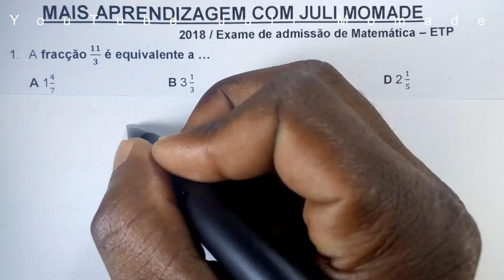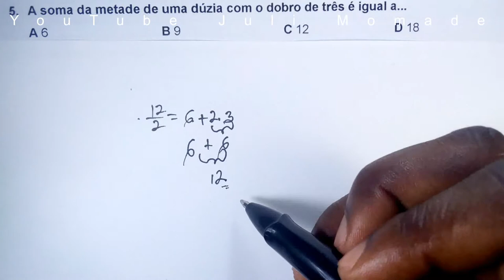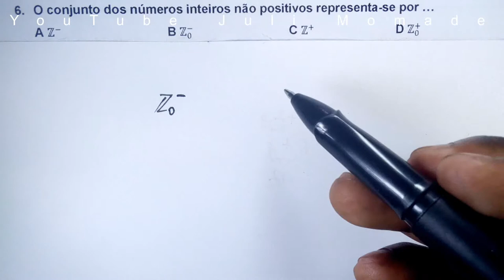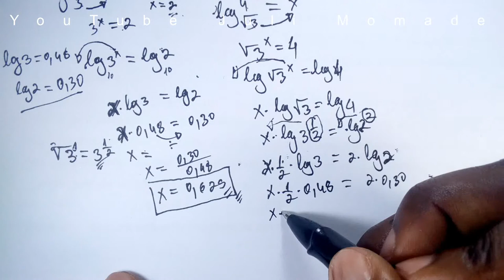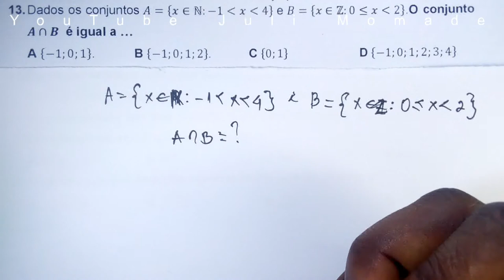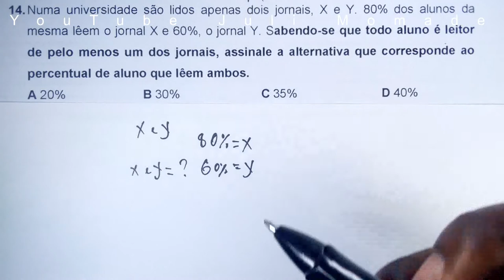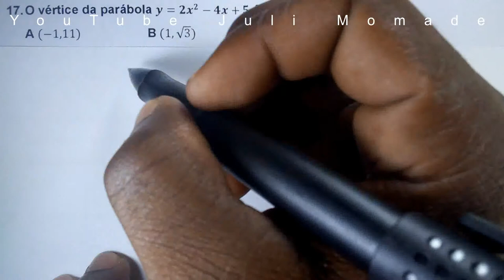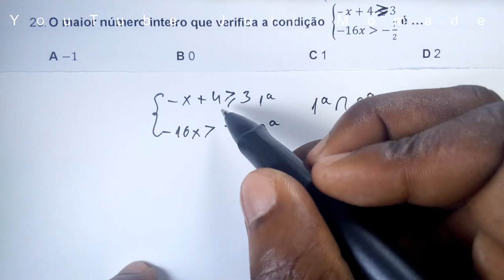Resolução de exame de admissão de MATEMÁTICA ETP 2018 (01 de 02)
Resolução de exame de admissão de física aos institutos indústrias de Moçambique 2018, nessa aula vamos aprender resolver exame de admissão de matemática aos institutos do ETP.
Nessa aula iremos resolver exame de admissão de física 2018 aos institutos técnicos do ETP, mas o que quer dizer com isso? é assim se você ai tens sonhos de fazer cursos técnicos ou contabilidade , gestão, eletricidade , mecânica industrial , mecânica auto etc.

Esse vídeo foi feito sim para você mesmo que seja para fazer exame de admissão para instituto de formação de professores ou qualquer curso que seja do nível médio já encontrou o vídeo certo... e agora leva ai papel e caneta componha a resolução...

Estes exames contem 40 perguntas de múltipla escolha, tem 4 alternativas em que apenas uma é correta, e nós vamos dividir em duas partes a primeira parte vai resolver de número 1 até 20 e a segunda parte as restantes 20 questões e daí finalizamos com a resolução acompanha aula...
Este exame é realizado em todo pais de Moçambique tais como:
Instituto industrial de Maputo, instituto Médio são Jose Lhanguege, Instituto comercial da Katembe, instituto industrial de comercial de computação Emilio Guebuza, instituto Médio de planeamento Física e Ambiente, instituto Agro- Industrial de Assis-Mesmo, Instituto Industrial e comercial da Matola, instituto Agrário da namaacha, instituto Agro-insdustrial da Moamba, instituto industrial e comercial de 7 de Setembro de Xai-Xai, instituto industrial de Inhamissa, instituto industrial e comercial Estrela dp Mar de Inhassoro,  instituto Médio politécnico de Massinga, instituto Industrial e comercial Eduardo Momdlane, instituto industrial e comercial da Beirra, instituto politécnico de Nhamatanda-ADPP, instituto industrial e comercial Joaquem Morra, instituto Agrário de Marera, instituto Agrário de chimoio, instituto industrial e comercial de nampula, instituto Agrario de Ribaue, instituto politécnico são Cipriano de Nacuxa, instituto politecinico cumunitario Femenino de Nacala-porto, instituto industrial de Carapira, instituto politécnico de Nacala –ADPP, instituto Medio politécnico de Murrupula, instituto polivalente de Marrere,instituto Agrario de Chimoio, instituto politécnico de Machaze, instituto industrial de Matundo, instituto Agrario de Mucuba, instituto agrário de Gurue,
Olá pessoal tudo bem sejam bem-vindos à mais aprendizagem com juli momade, esse canal tem por objetivo ajudar a você a aprender matemática e física duma forma simples para não perder conteúdos que estão sendo postados aqui semanalmente inscreva-se:

PLAYLIST PARA FICAR FERRA NA MATEMÁTICA E FÍSICA

Matemática IFP's e EPF's EFP 2020

Física ETP 2019